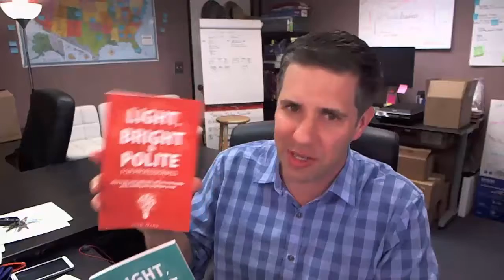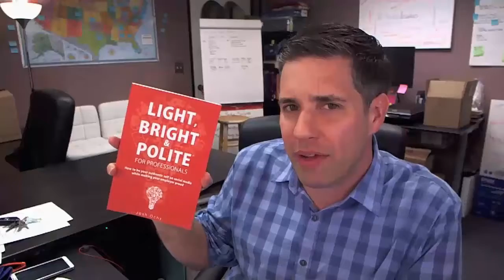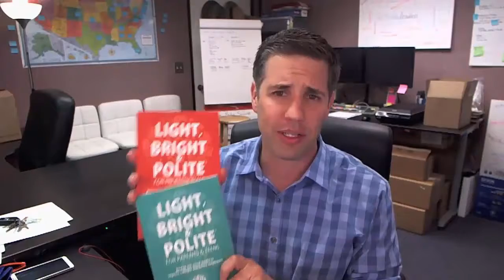School District Training Josh Ochs Virtual Video Package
School District Josh Ochs Virtual Video Package